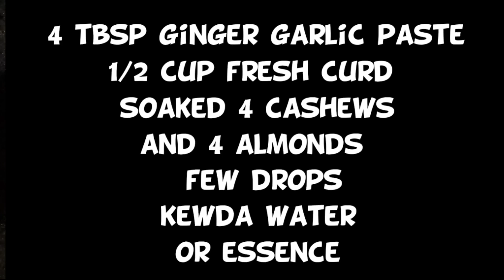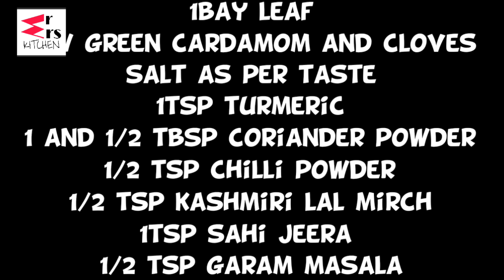Chicken Korma recipe | Chicken Qorma |शादियों जैसी बनाते चिकन कोरमा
Sahi chicken Korma | chicken Qorma | Korma are rich special Dishes that were eaten in various occasions

Do try this recepie and let me know in comment section.